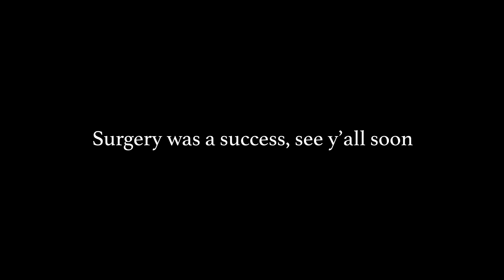K CAMP - WAR (Official Music Video)